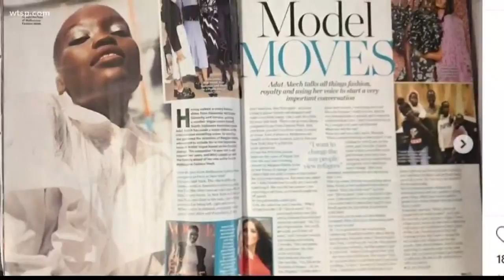Supermodel calls out industry after image of different black model used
'I feel as though this would’ve not happened to a white model,' she said after a magazine interview about her included a photo of another black model.